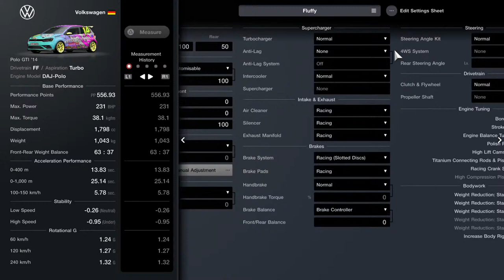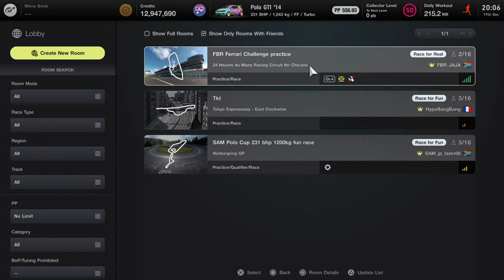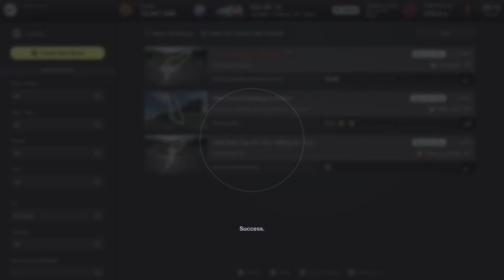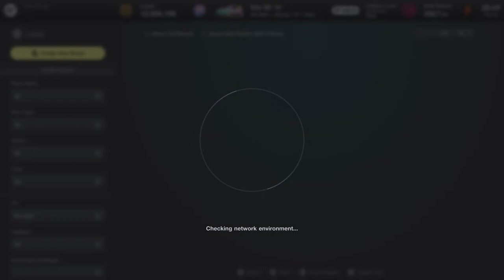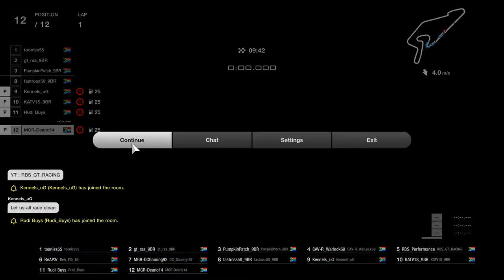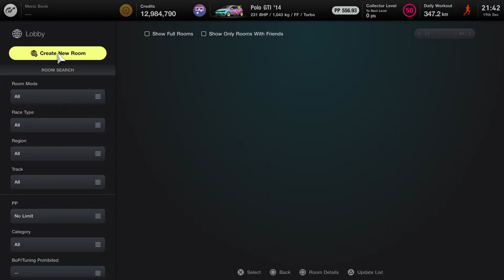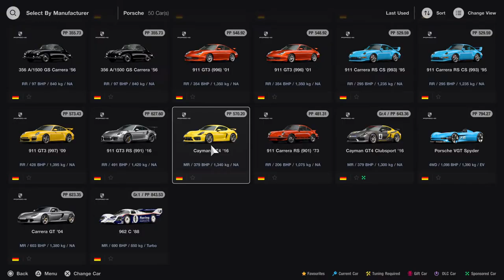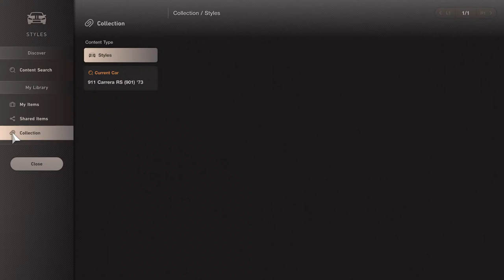SMTS Mayfair Gearbox Polo Cup Rd 6 VR